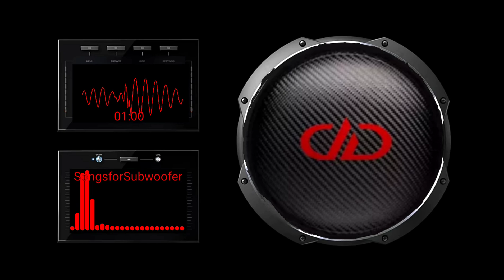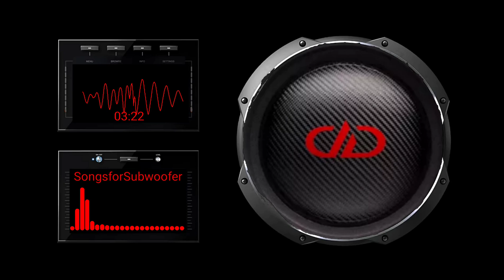Triboss, Phon4zo - BVNG (Bass Boosted)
Songs for Subwoofer